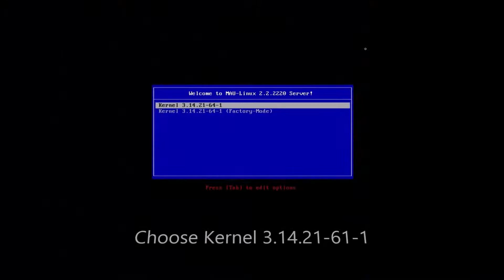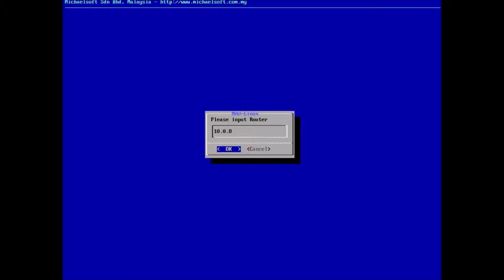4) MichaelSoft Cybercafe Diskless System (MAU) - How to install Linux?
MichaelSoft Auto Update (MAU)
The Best Cybercafe Diskless Solution
Diskless System + Game Menu + Auto Game Update = 3 in 1 plan
Get Ready To The New Features Of MAU
Faster + Stable + Most Powerful

最好的网吧无盘解决方案
无盘系统 + 游戏菜单 + 自动游戏更新 = 3 合 1 计划
向往新的无盘系统方案 MAU
更快 + 稳定 + 最强大的

Why Using MAU?
1. Linux Based server with Windows Based Management console.
2. Immune Virus Attack
3. Say no to Harddisk
4. Support Multiple OS. (WIN 7, WIN 8.1, UBuntu, etc)
5. Support Multiple Driver
6. Multi Restore Point
7. Extreme Performance
8. Strong Recovery system
9. Cloud Remote
10. High Speed Update

为什么要使用 MAU ？
1. 根据Linux的服务器与基于Windows的控制台管理。
2. 免疫病毒攻击。
3. 再也不需要硬盘。
4. 支持多种操作系统。 （WIN7，WIN8.1，Ubuntu，等等）
5. 支持多种驱动器。
6. 多处还原点。
7 .超强性能。
8. 强力恢复系统。
9. 云端远程控制。
10. 高速更新。

Michaelsoft DDS proudly present MAU Installation Guide